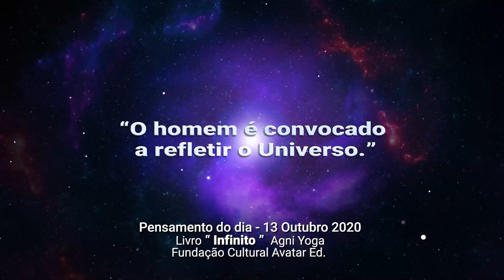13-10-2020 | Pensamento do Dia / Thought of the Day / Pensamiento del Día | Trigueirinho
"O homem é convocado a refletir o Universo."

"Humanity is summoned to reflect the Universe."

"El hombre es convocado a reflejar el Universo."